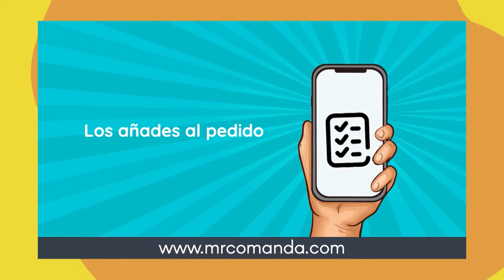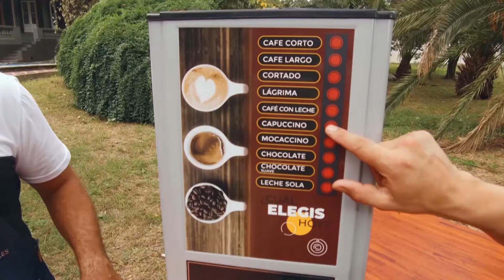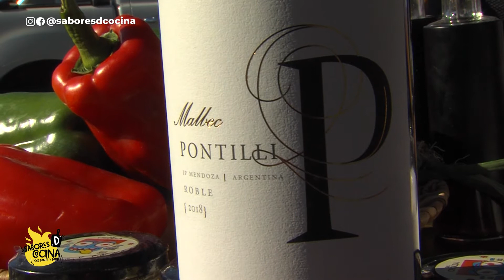SABORES D COCINA - Invitado: GUSTAVO TOBI - Programa 14